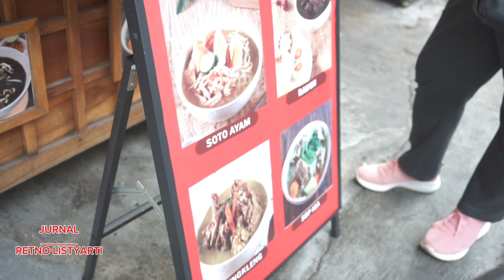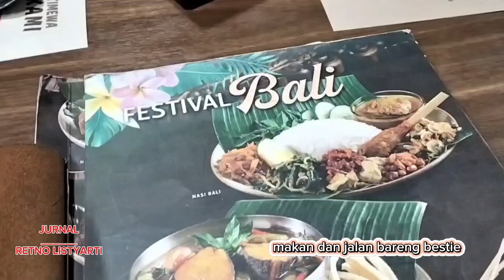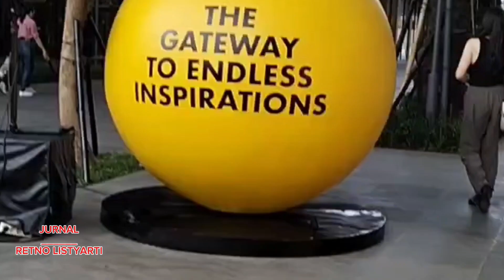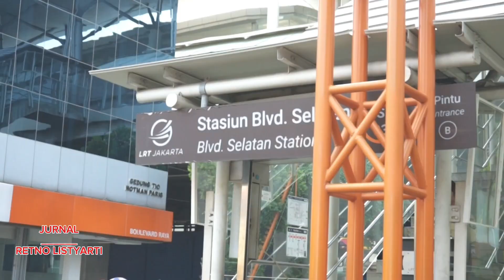Menikmati Segernya Es Mangga Swikee Purwodadi Bu Wiwik dan Sate Senayan MKG 1, Kelapa Gading